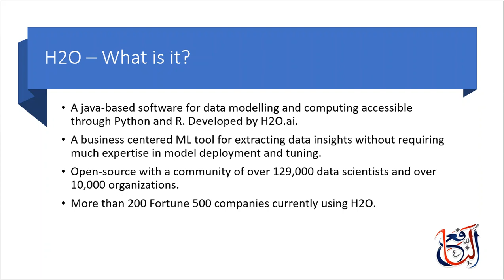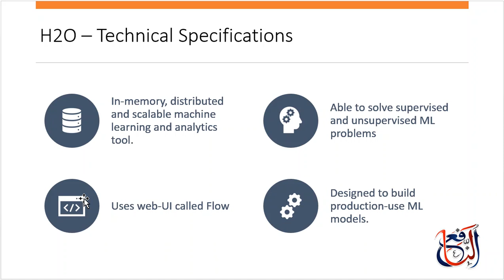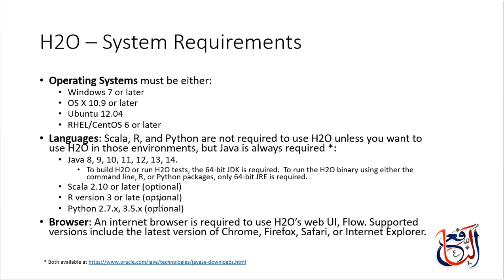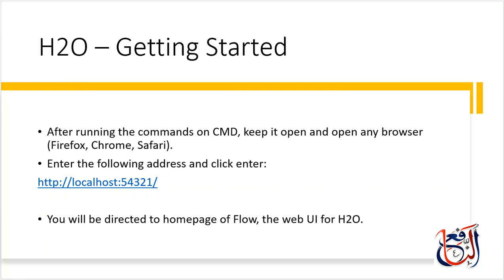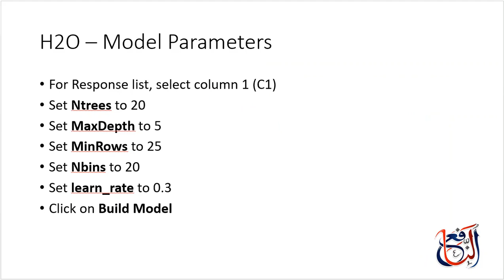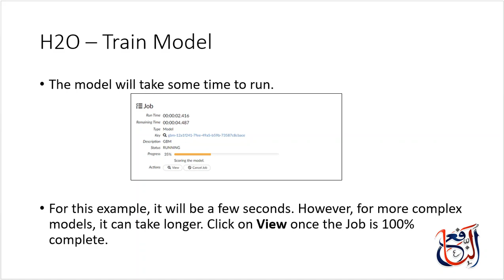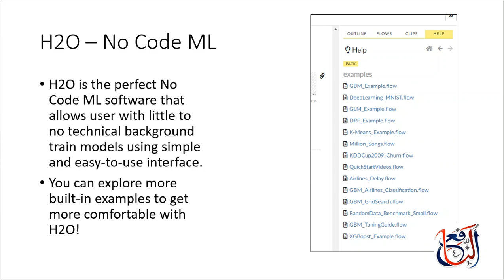Lecture 58 - Data Science Course - H2O AI